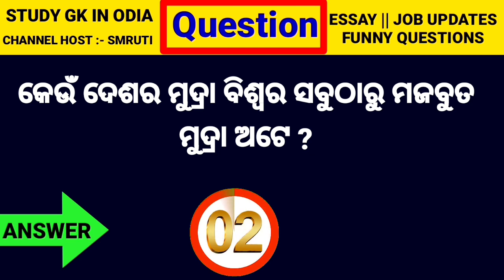odia dhaga part 5 || interesting questions and answers || odia funny question